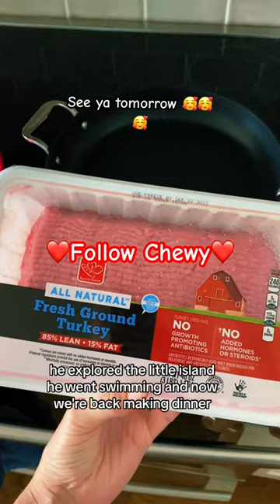Day 2- beach trip with Chewy